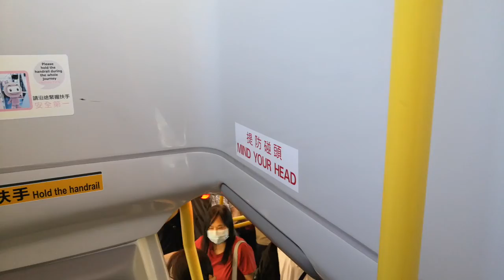KMB U-57M AMNF7 UL723 @ 57M 到達屯門公路轉車站